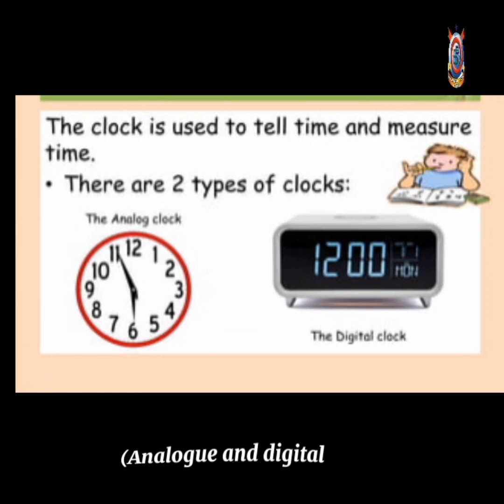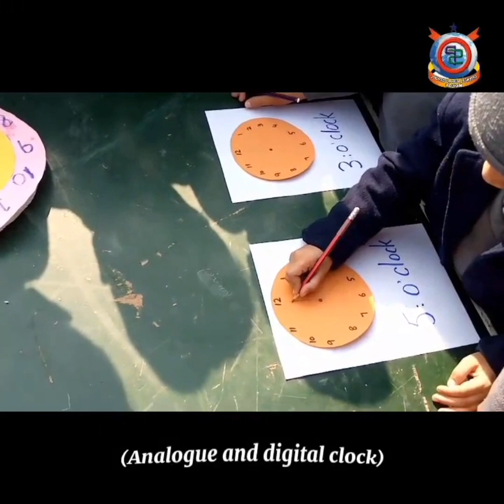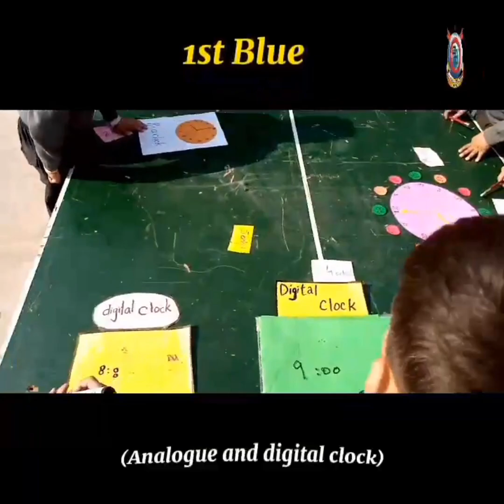Fun with Analogue and Digital Clocks in Class One Math Activities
Welcome to Oriental Public School Mardan's engaging math activity video for Class One students! 🎓🕰️

In this exciting session, young learners will embark on a journey through the captivating world of time, as we delve into the intricacies of Analogue and Digital Clocks. Our dedicated educators at Oriental Public School have crafted dynamic and interactive activities to make learning math a joyous experience for your little ones.

🕰️🤩 "Time Explorers" is designed to enhance understanding and proficiency in time concepts through hands-on exercises, games, and engaging discussions. From deciphering Analogue Clocks to mastering the art of reading Digital Clocks, our Class One students will discover the magic of time in a fun and educational setting.

🧠✨ Join us as we foster a love for mathematics, promote interactive learning, and lay the foundation for a solid grasp of time-related concepts. Oriental Public School Mardan is committed to providing quality education that inspires young minds to excel academically and embrace the wonders of learning.

Let's make learning math a thrilling adventure for our budding scholars!